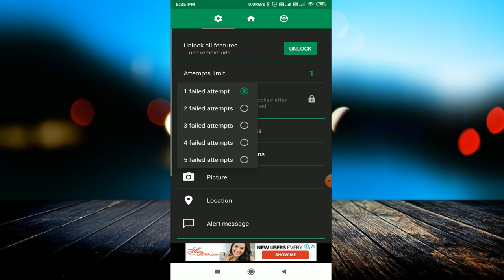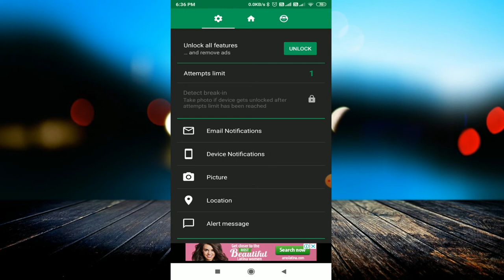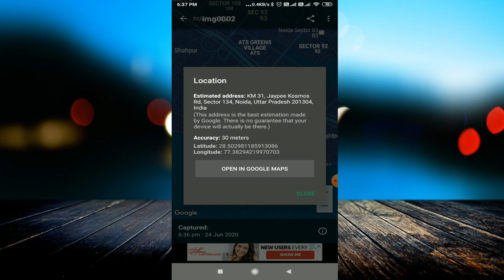Track Your Lost Phone || How To Track Stolen Phone | How to Find My Lost Mobile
linked site.